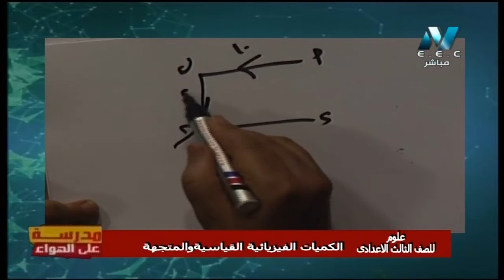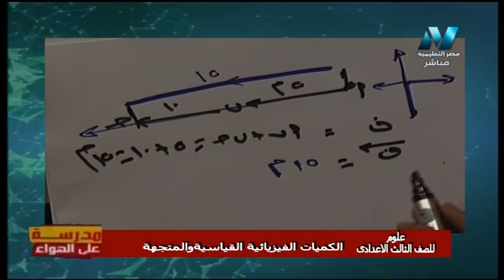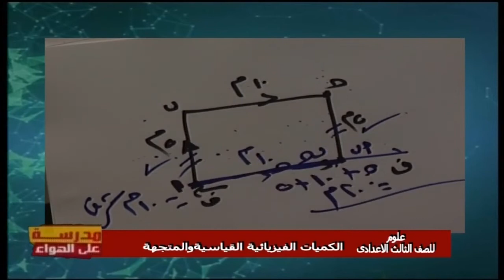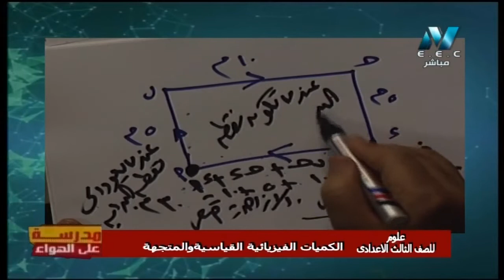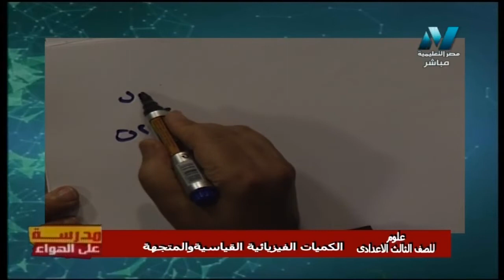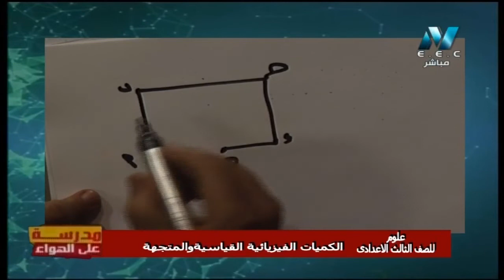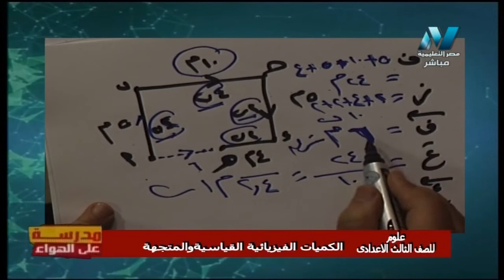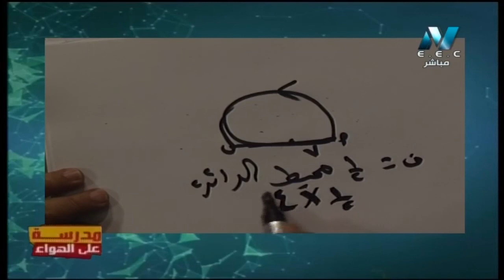علوم 3 إعدادي حلقة 5 ( الكميات الفيزيائية القياسية و المتجهة ) 29-09-2019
علوم 3 إعدادي حلقة 5 ( الكميات الفيزيائية القياسية و المتجهة ) أ حسام محمد أ عادل الحفناوي 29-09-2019